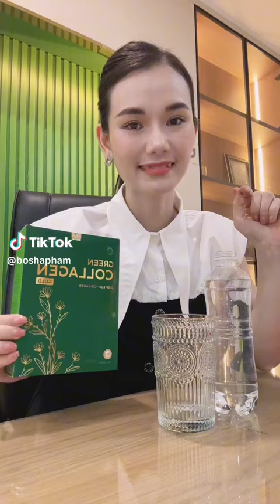HƯỚNG DẪN SỬ DỤNG DIỆP LỤC COLLAGEN ĐÚNG CÁCH